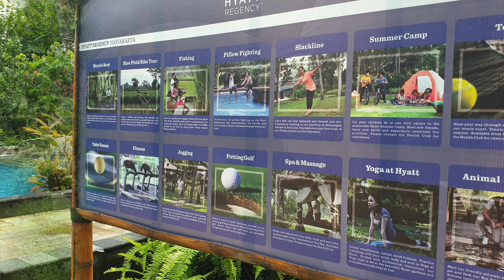Hyatt Regency Yogyakarta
wa admin